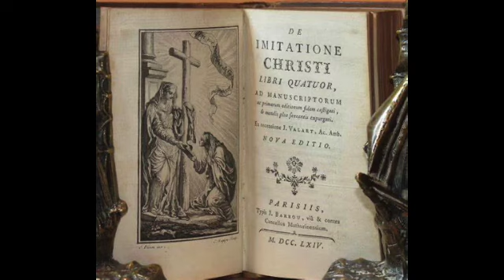Imitation of Christ Chapter 21 (Book 3)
On How We are to Rest in God Above All Things